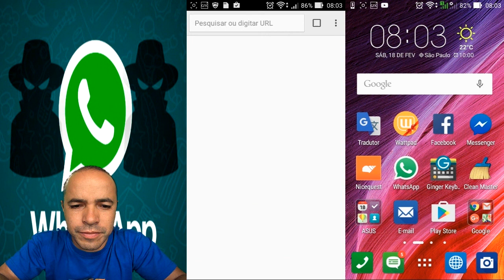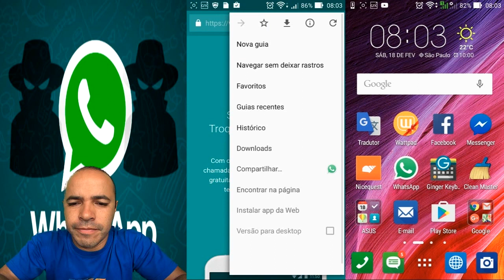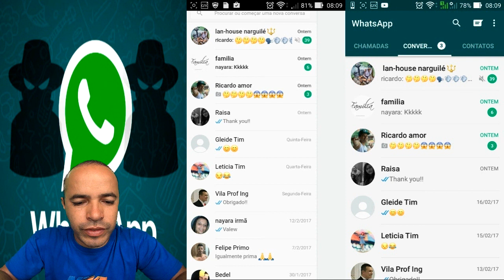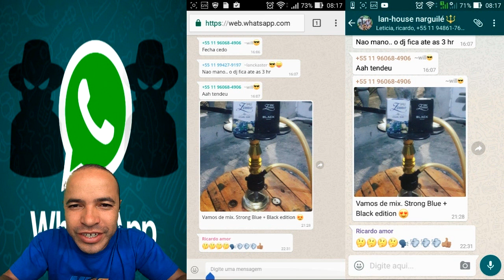COMO HACKEAR WHATSAPP ATÉ MAMÃE CONSEGUIU